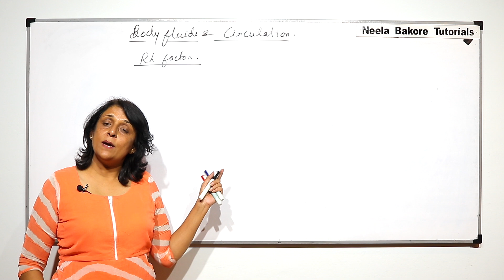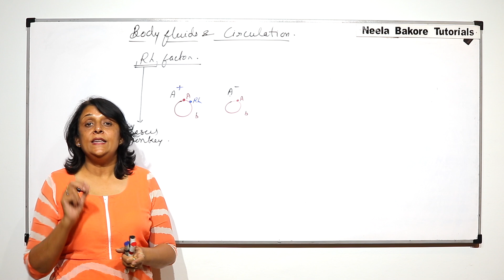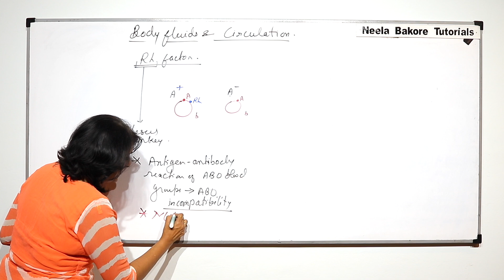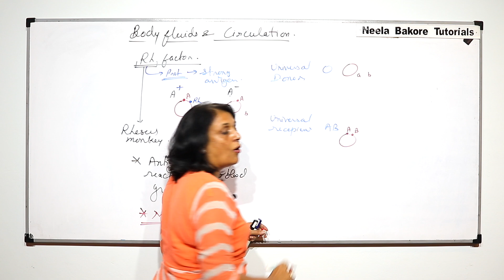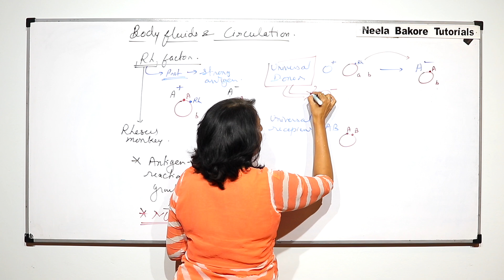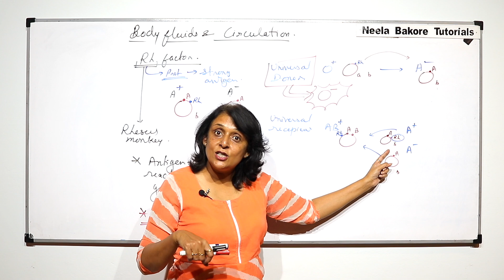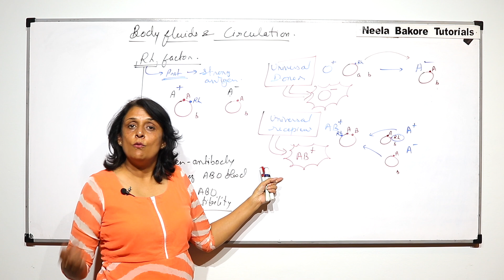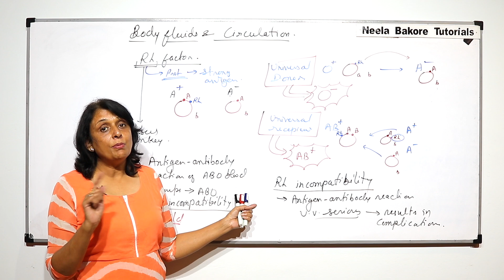Body Fluids and Circulation (Bilingual) | NEET | Blood Groups - Rh Factor | Neela Bakore Tutorials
This video gives an  overview of few of the most important concepts from the chapter "Body Fluids and Circulation" from the unit "Human Physiology", which is a very important chapter from NEET point of view
The study notes for this unit i.e. Human Physiology

Links for the books are provided below:
1. Diversity in Living World
2. Structural Organisation in Plants and Animals
3. Cell: Structure and Functions
4. Plant Physiology
5. Human Physiology
6. Reproduction
7. Genetics and Evolution
8. Biotechnology
Free Delivery (On Selected Pin codes) !!!